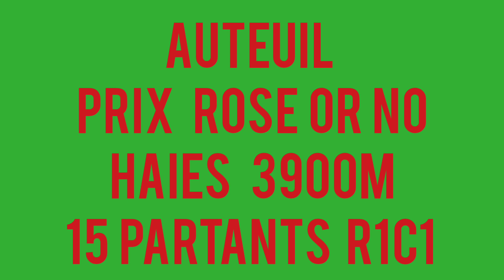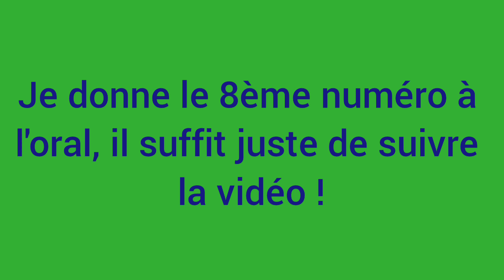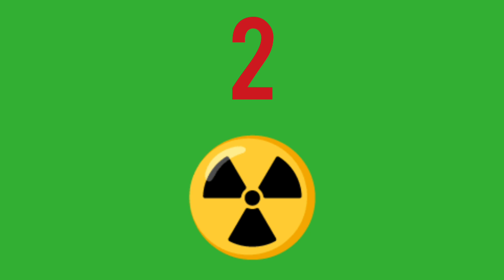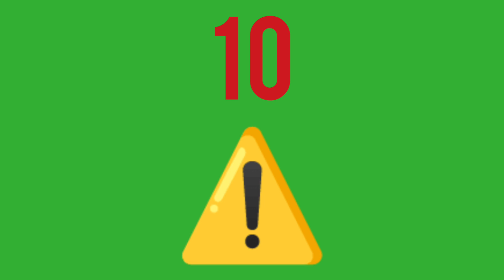PRONOSTIC PMU QUINTE DU JOUR JEUDI 14 AVRIL 2022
PRONOSTIC PMU QUINTE DU JOUR JEUDI 14 AVRIL 2022  BENOITREKIN GAGNER ARGENT DIRECTION AUTEUIL ! Pour le prono et l'analyse du QUINTE du jour par BENOITREKIN pmu pour LE PRIX ROSE OR NO ! HAIES, 3900 mètres, 15 partants, réunion 1 course 1 R1C1 ! Bonne chance à tous ! Gagner argent ! Choppez le moi dans l'ordre ce Quinté !!!